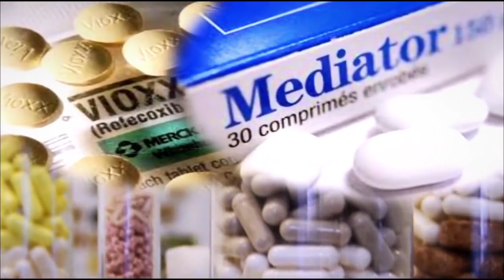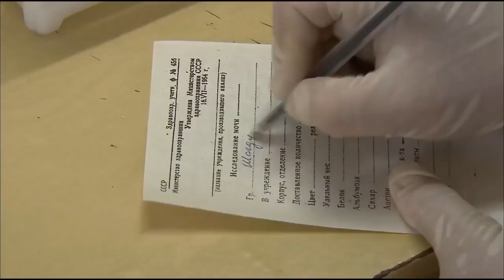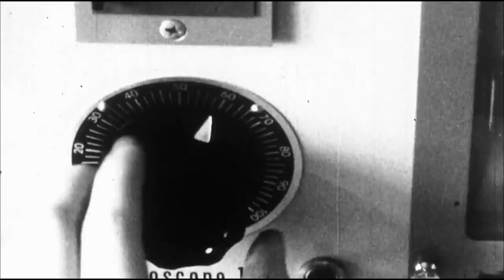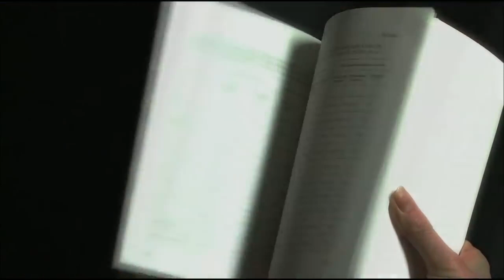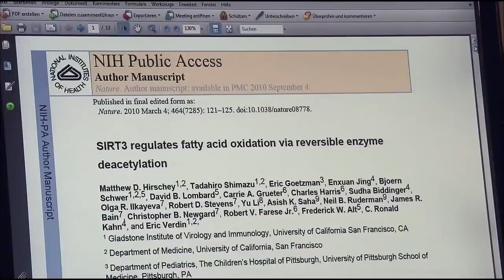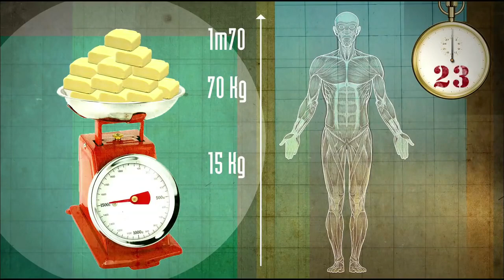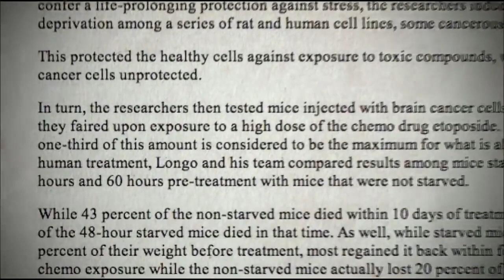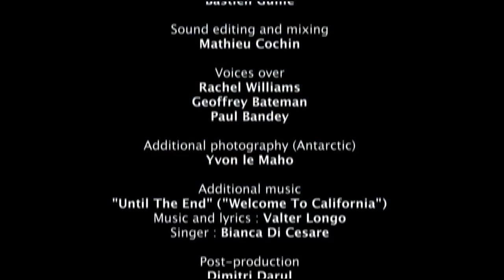Science of Fasting HD with subtitles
I only re-uploaded the video so that I can translate it in romanian and english, as the original source had not allowed translation contributions.

Only the english version exists now.